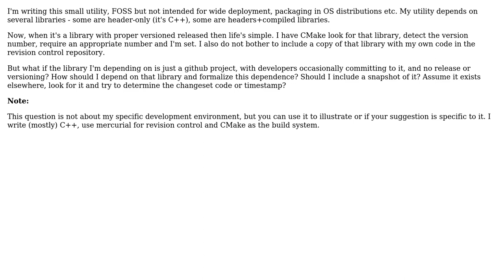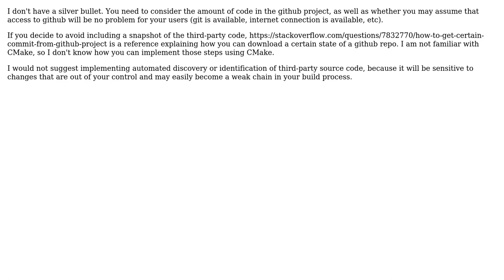What's a good way to manage my code's dependencies on libraries without releases?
With thanks & praise to God, and with thanks to the many people who have made this project possible! You are responsible for your own actions.